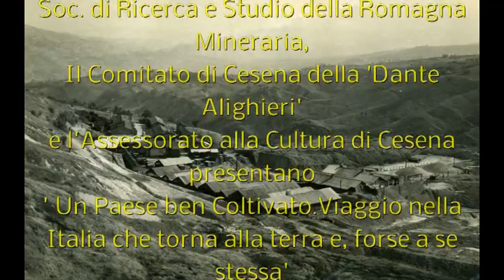Boatti Giorgio presenta 'Un paese ben coltivato...' Ed.Laterza IVa parte Cesena 9.5.2015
Giorgio Boatti ha pubblicato 18 libri, di cui due,'Preferirei di no ...(la storia dei dodici professori universitari che 1931 non giurarono a Mussolini e persero la cattedra) e 'La terra trema...( il terribile terremoto di Messina del 28 dicembre 1908) sono stati presentati in Malatestiana nel 2001 e 2006. L'ultimo libri 'Un paese ben coltivato ...' parla sostanzialmente d'imprenditoria agricola, in particolare, di 15 realtà che nel suo viaggio attraverso l'Italia lo hanno coinvolto favorevolmente. Emergono storie di persone che hanno scelto di ridare vita a vecchie cascine e masserie per creare aziende radicate nella tradizione, ma capaci di sfide innovative, che oggi la moderna tecnologia ci mette a disposizione. Si percepisce come il lavorare bene, coltivare prodotti agricoli con passione tenendo presente il rispetto del paesaggio dove l'azienda è inserita, è certamente uno stimolo, un positivo messaggio in questo memento di crisi a rinnovarsi, ad alzare la testa per 'sfangare ' l'apatia che ci pervade.